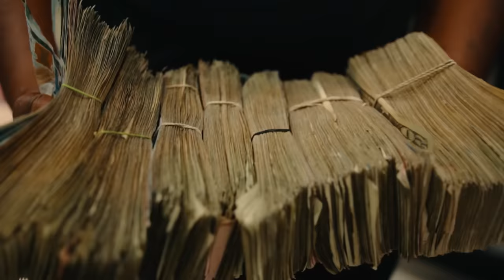Lil Jairmy x EST Gee - Trust Nun (Official Music Video)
Watch the Music Video for Lil Jairmy Feat. EST Gee "Trust Nun"